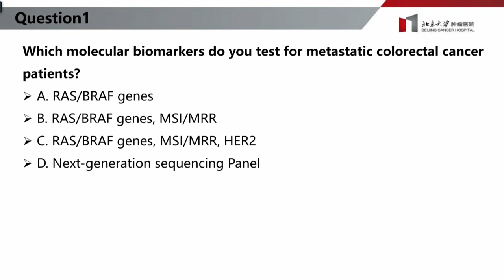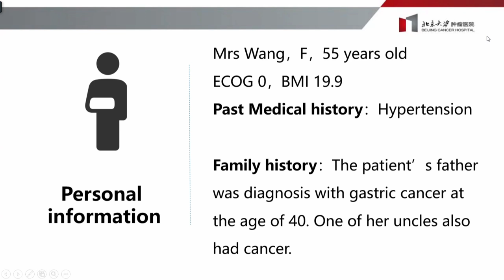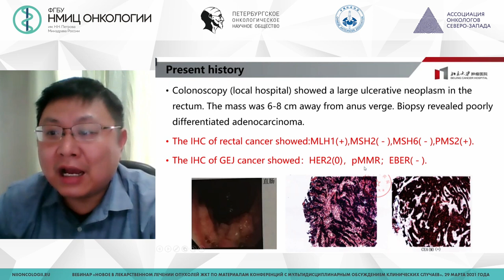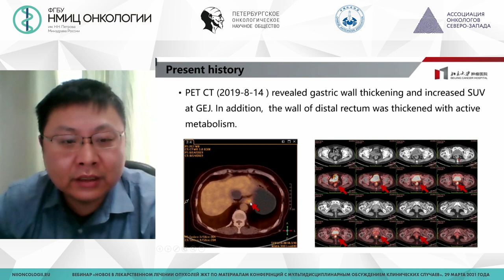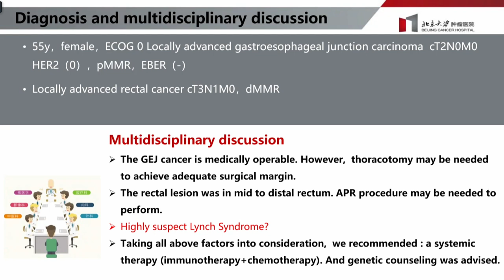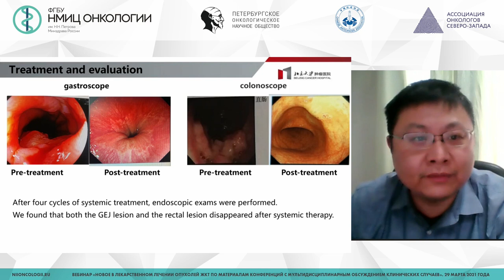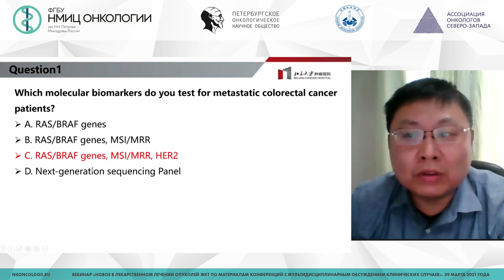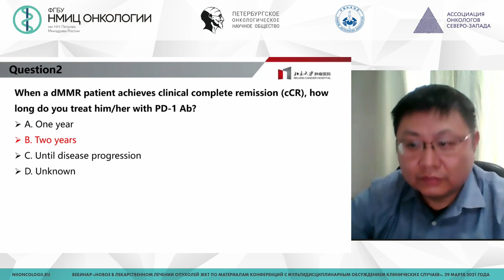Опухоли желудочно-кишечного тракта с микросателлитной нестабильностью (Xicheng Wang)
Xicheng Wang - профессор Онкологической больницы Пекинского университета, Пекин, Китай